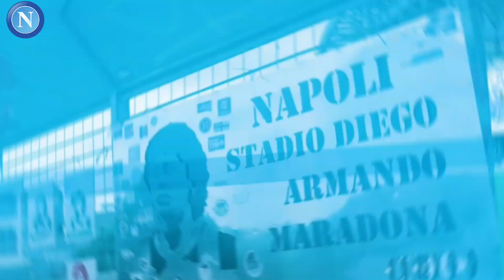🔔🔵⚽️✅️NAPOLI-SALERNITANA, LA FORMAZIONE | GIOCA COSÌ PER SCUDETTO | NOTIZIE NAPOLI CALCIO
Ciao tifoso Napoletano, benvenuto nel canale delle notizie del Napoli, qui puoi rimanere all'interno delle notizie del Napoli 24 ore su 24 e di tutto ciò che accade nella vita quotidiana del Napoli e, naturalmente, tenerti sempre aggiornato sui trasferimenti del Napoli e sull'intero mercato. coinvolgendo il Napoli quindi se sei un fanatico tifoso napoletano iscriviti al canale e attiva la campanella delle notifiche e andiamo al telegiornale dei più grandi d'Italia

👉crediti di notizie